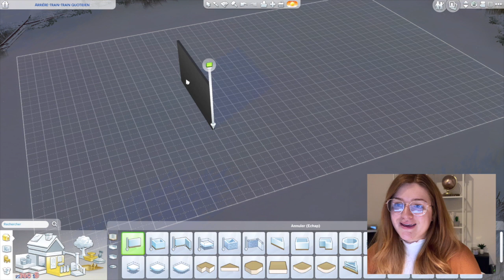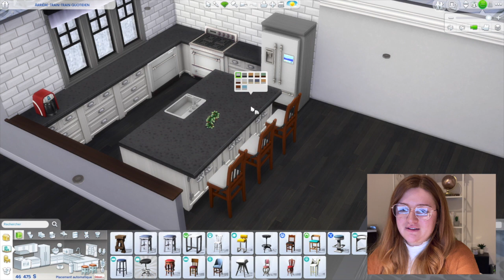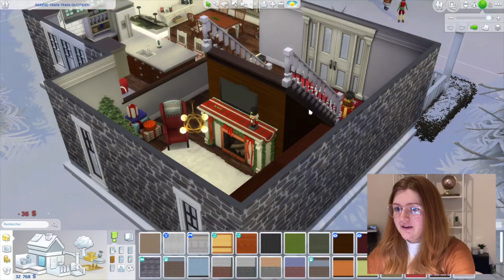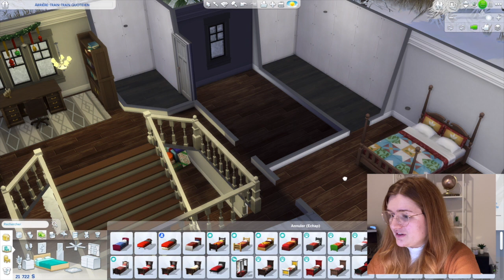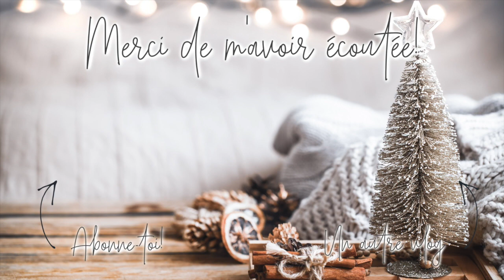Vlogmas jour 3 | Je construis une maison de Noël dans les Sims 4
Bienvenue dans mon jour 3 du Vlogmas 2020! Aujourd'hui, je vous amène dans ma journée bien simple et on joue aux Sims 4 ensemble pour la première fois. Vous avez voté sur Instagram pour que je construise une maison de Noël!

Mes lunettes